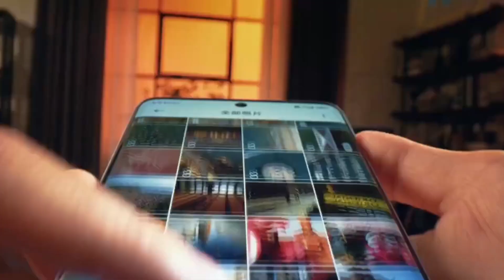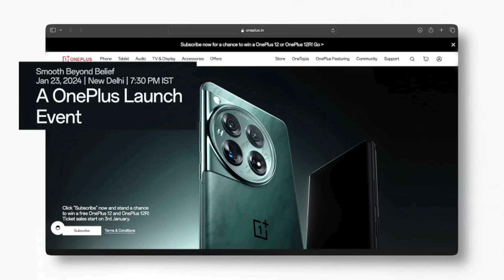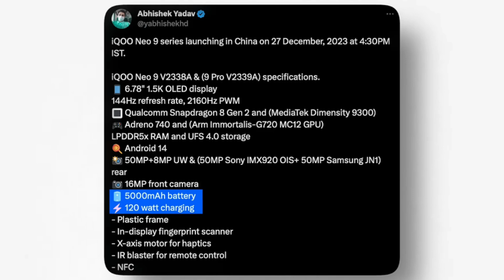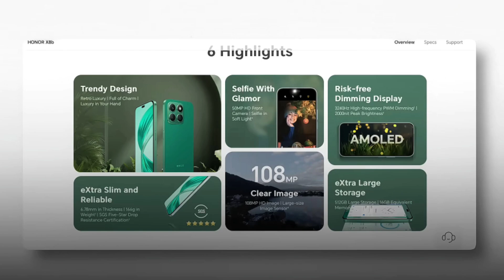Top 20+ Upcoming FLASHLIGHT Smartphones in January 2024!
He'll Guy's Aaj Me Aapko Es Video Me Btane Wala Hu Upcoming Smartphone of January 2024 Ke Bare Me

✔️QUERIES SOLVED:
• upcoming smartphone of january 2024
• samsung s24 series specs, price & india launch date
• redmi note 13 series specs, price & india launch date
• vivo x100 series specs, price & india launch date
• nothing phone 2a specs, price & India launch date